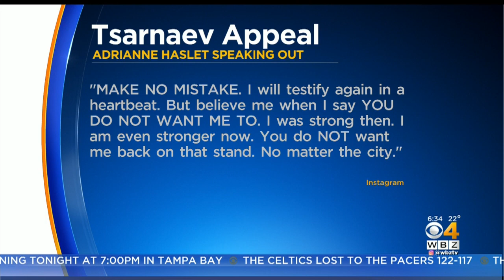Appeal Hearing Set For Boston Marathon Bomber Dzhokhar Tsarnaev